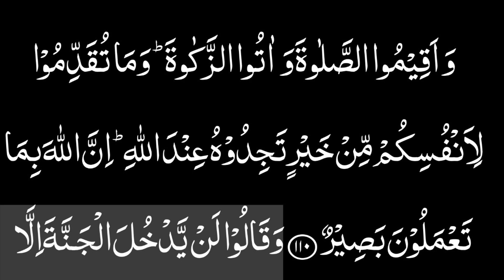Chapter 2 Al-Baqarah 101-110 verses recitation/HD with Arabic Text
Passage Breakdowns: 102 (Mention of Solomon, Harut Marut, Babylon, Magic and its Teaching, all Is but a Trial), 104(Do Not Say to Prophet Ra’ina but Anzurna I.E Listen to Us as ra’ina Word Has Double Meanings), 106